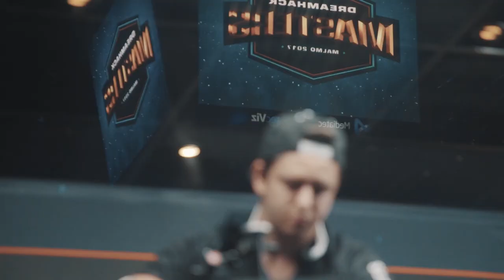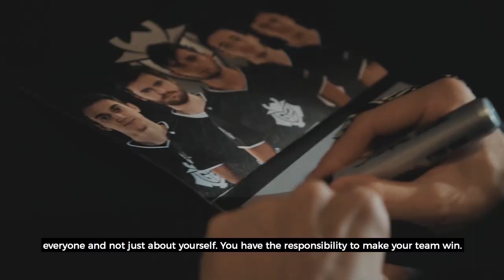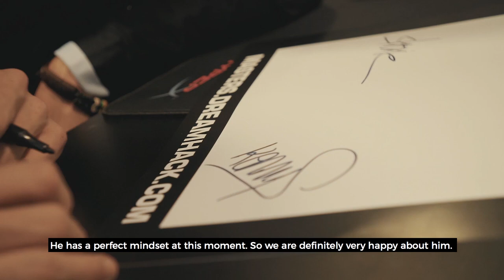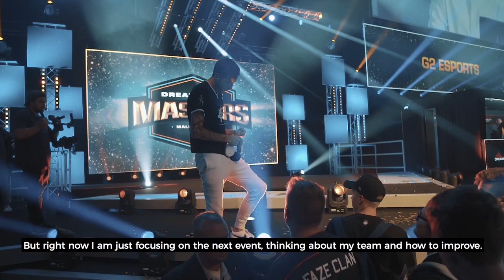G2 Esports: Resilience | DreamHack Masters Malmo 2017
Up until our victory at DreamHack Masters Malmo there have been a lot of discussions within the community about in-game leading within our team. Learn from our staff and players what adjustments they have made facing their opponents in Sweden. We hope you will enjoy the honest insights in shox's evolution as the leader and his teammates' trust in him. They're learning and fighting together en route to becoming a truly unstoppable force.

Johannes Bornlof - Nerves of Steel
Niklas Johansson - Stellar Finale

Video by Mateusz Drabent